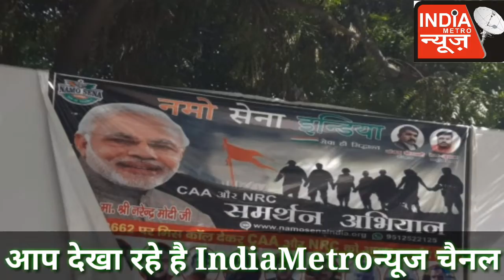नमो सेना इन्ड़िया CAA के समर्थन में,दिल्ली के जंतर मंतर पर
दिल्ली-नमो सेना इन्ड़िया के कार्यकर्ताओं ने जंतर मंतर(दिल्ली)आ कर CAAऔरNRC का समर्थन किया, और भेटवार्त में बताया जनता को कुछ अपराध करनेवाले गुमराह कर रहे है, आज हमारे देश के टुकड़े करना चाहते है,हम ऐसा होने नहीं देगें,